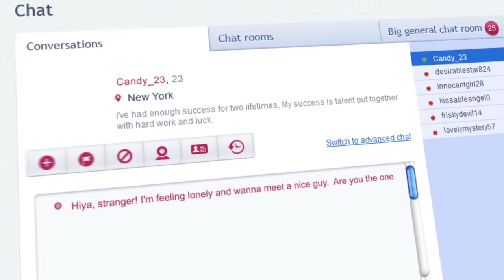Cupid.com Quick Start Guide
Cupid.com has brought a new era of online dating to your computer screen. Unlike other dating sites, we have created a simple, coherent online platform for singles around the world to communicate , meet people and make friends. Gone are the days of complex questionnaires and surveys with endless options and "scientific" formulas. Here at Cupid.com, we believe that the ideal way to find a suitable romantic partner is to dedicate time in getting to know the local singles in their specific area. A user should not sit back and passively wait for things to start happening . This is a more direct and realistic approach, as opposed to trusting some random gentlemen in lab coats using superficial test results. People you are willing to meet online are in the same boat as you are; they are single and in search of love and communication .

It is this aspect of Cupid.com that makes dating a simple and enjoyable process, and a great way to meet other local singles. Basic membership does not require payment and your profile information is divulged with your discretion. There is a multitude of single men and women currently residing in your local area who are seeking fun, romance and love. They love networking and are keen on finding friends , so what better place for them than our online dating service. It brings these people together in a common platform where they can directly interact with whomever they wish. The dating site provides a stress-free way for singles to find whatever they are looking for in their ideal partner. What`s more, it makes the online community at Cupid.com the best for social networking and adjusting to romantic relations.

Online dating is no longer the chore that other dating sites have made it out to be. Cupid.com is the dating site which puts the fun back into dating and embraces the joyous interaction required to bring love and passion into people`s lives. Join us today and meet single, fun-loving men or women in your local area.